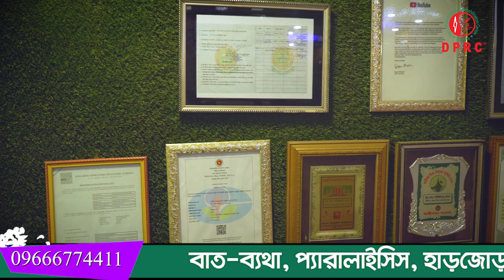হুইল চেয়ারে বসে DPRC তে এসে ভর্তি হয়েছিলাম, আলহামদুলিল্লাহ সুস্থ হয়ে হেটে বাসায় যাচ্ছি । HPA । AVN